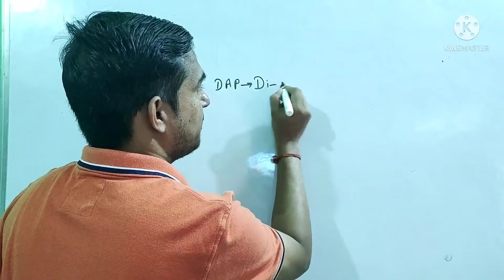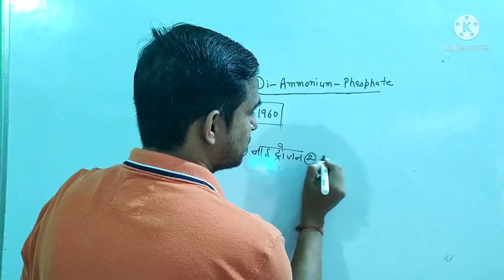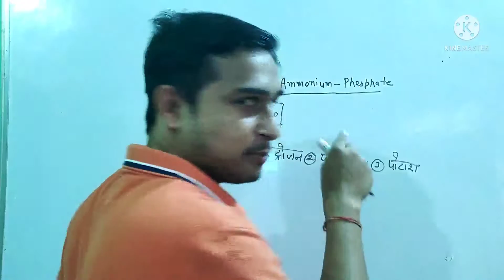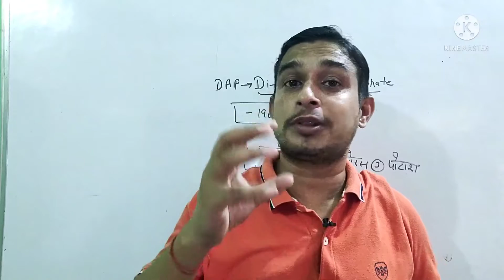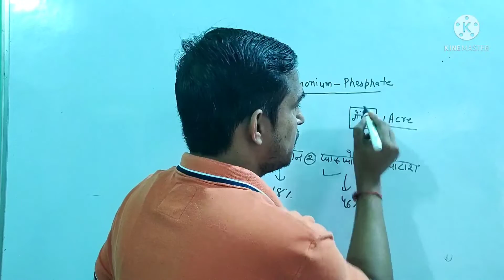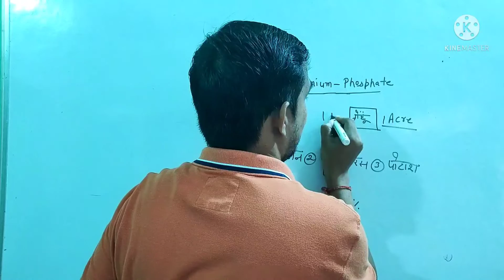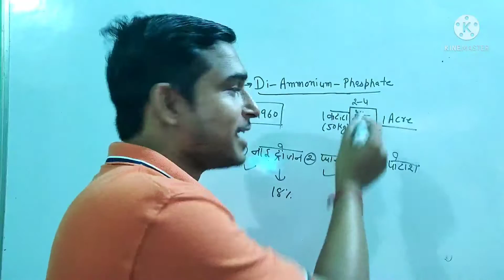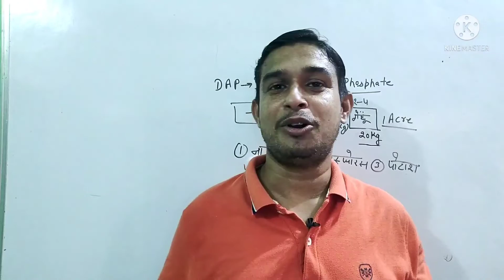dap khad kya hai in hindi | dap khad ki puri jankari | dap fertilizer kya hai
dap khad kya hai in hindi | dap khad ki puri jankari | dap fertilizer kya hai | about the video-dosto aaj hum bat karenge ki dap khad kya hoti hai isme konse nutrients hote hai aur iske kya use hote hai.umeed karta hu ki ye video apko jarur pasand aayega.